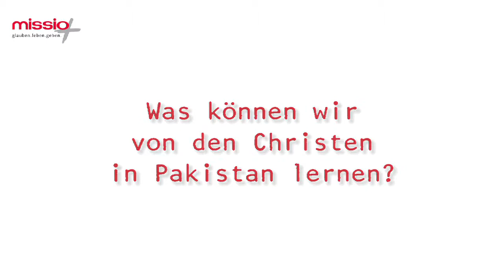Drei Fragen an Judy Bailey | missio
Hear My Soul - so heißt die Konzertreihe, mit der missio seit mehreren Jahren den Monat der Weltmission eröffnet, in diesem Jahr zu Pakistan. Mit dabei als musikalischer Hauptact: Judy Bailey. Auch ernste Themen waren Teil des Programms, als die Gäste aus Pakistan über die schwierige Lage für Christen in ihrem Land berichteten. Nach dem Konzert sprachen wir mit Judy Bailey über den Abend.